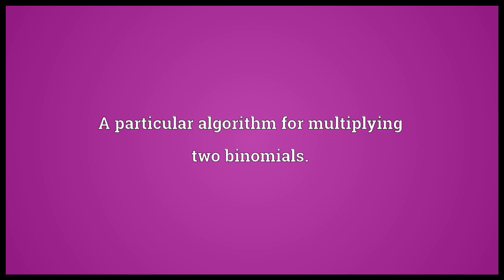FOIL meaning in english